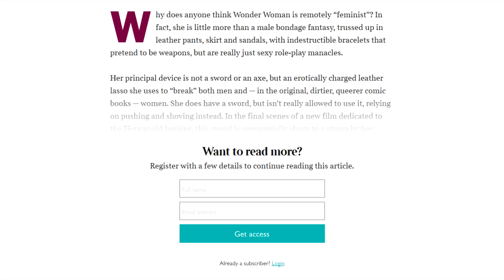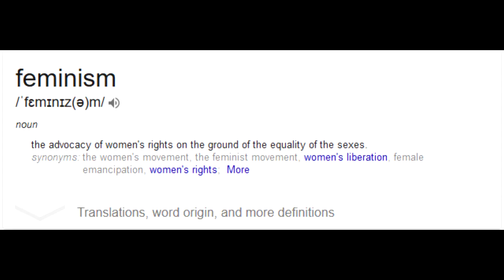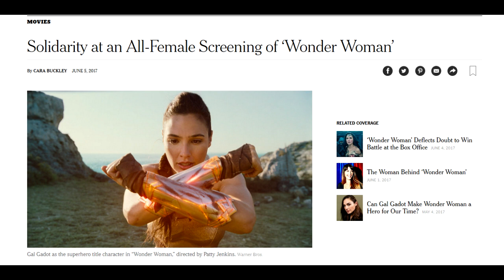Is Wonder Woman A Feminist Movie?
Is Diana, Princess of Themyscira, Daughter of Hippolyta a feminist role model?